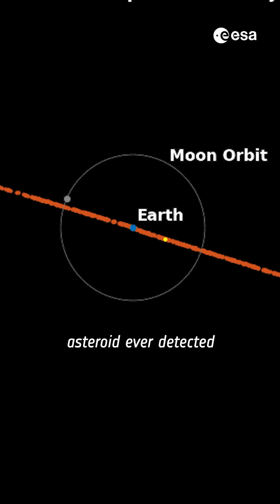From threat to no sweat: Asteroid 2024 YR4 ☄️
How did asteroid 2024 YR4 go from being the riskiest asteroid ever detected to posing no real threat? 🌍 ☄️

First spotted in December 2024, its impact risk initially soared to 2.8%, surpassing previous record-holder Apophis. But thanks to refined observations from our Near-Earth Object Coordination Centre and other institutions, its risk quickly dropped to just 0.001% within days.

This dramatic shift follows a well-known pattern—asteroid impact probabilities often rise before plummeting as more data becomes available. Now, nearly all possible impact scenarios have been ruled out, and 2024 YR4 has been safely removed from our risk list.